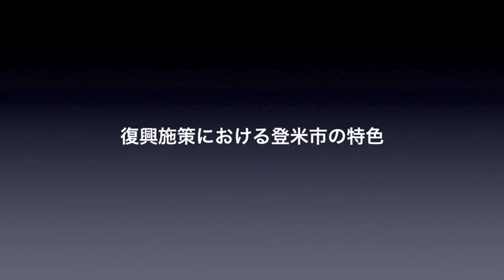役所訪問シリーズ│15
宮城県北に位置する登米市。いわゆる平成の大合併で、9つの自治体が合併し、平成17年に誕生した自治体です。ラムサール条約に登録されている渡り鳥の聖地、伊豆沼、内沼を始め、市内各所に多くの渡り鳥が飛来する町で、米の名産地でもあります。今回、布施孝尚市長にお話を伺ってまいりました。

・震災による影響
登米市の基幹産業は第一次産業、特に農業。揺れによる被害で設備や機械類に被害はあったものの、作付けは問題なく可能。また、福島第一原発の事故による農業への影響が心配されたものの、現在は市独自の検査も行った上での出荷体制。

放射性物質の情報については、市のHPや月二回発行の広報誌にて発表し、市民に対して周知。

人口は、例年、年間1000人程度減少していたが、昨年に限っては増減がほとんどなく、また、水道の新規契約が約1000件あった事を考えると、住民票の移動をしていない方も含めて実質的には人口増。主に沿岸部からの移住であろうと推測。

経済活動は活発化してきているが、反面、震災の影響などで事業の継続を断念する方も少なくない。そこで、沿岸部の方や市内在住の方の事業の再開、継続に際して市独自の助成策を設置し、昨年度も今年度も年間1億5000万円程度の利用実績となっている。

・震災後の防災対策
震災前に302全ての行政区に自主防災組織を立ち上げ。しかしながら、今回、震災に遭った事で備品不足が露呈。登米市では助成制度を設け、各組織に上限30万円の助成を実施し組織の充実を図る。

また、災害に強い町であることを活かし、宮城県北のハブになる都市であると位置づけ、周辺市町村との連携を図りながら市全体の防災の対策の強化する方針。